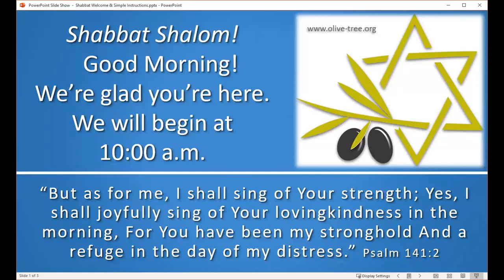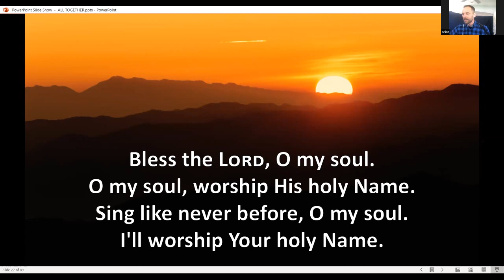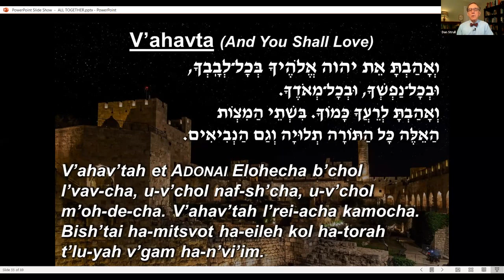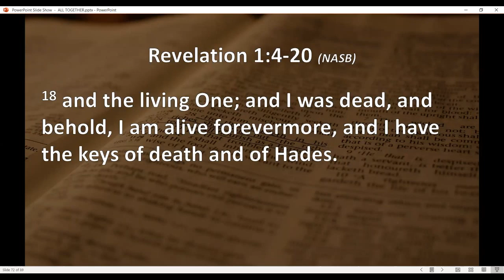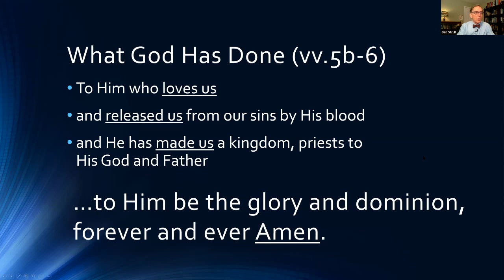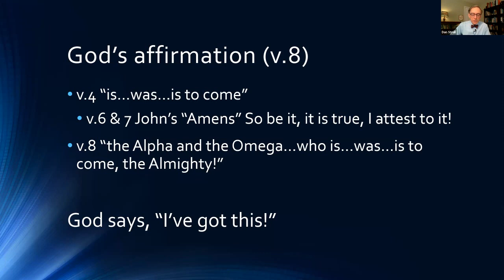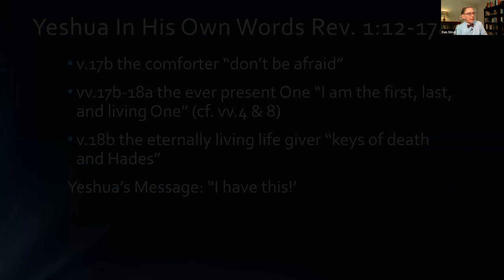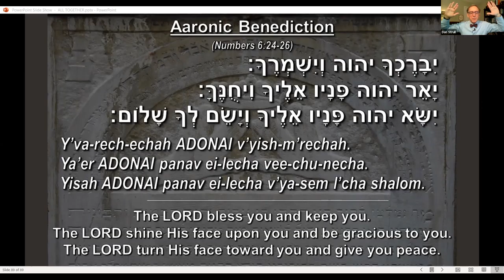(02) He Has This SERVICE - Revelation 1:4-20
Pastor Dan Strull teaches on Revelation.